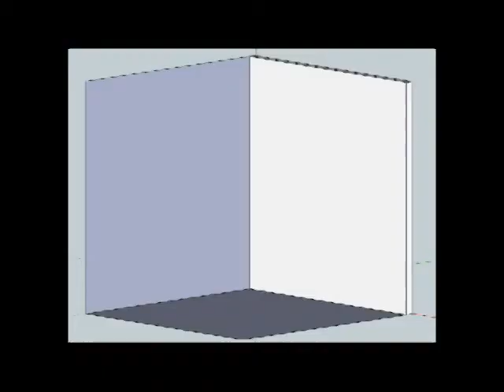Durham Bookcase : Cubes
Durham Bookcases idea of what a cube or cubby can by used for.